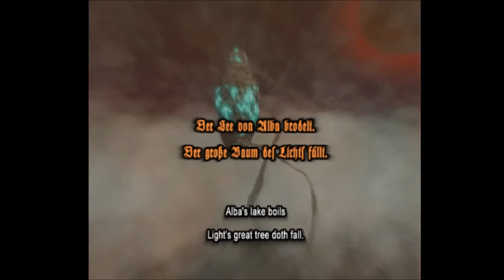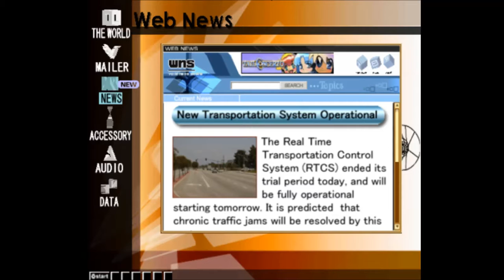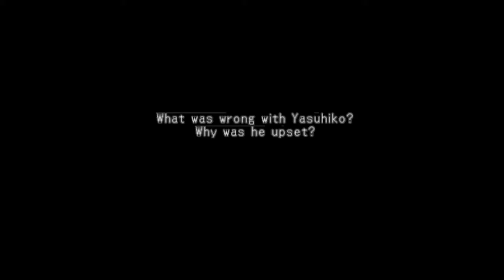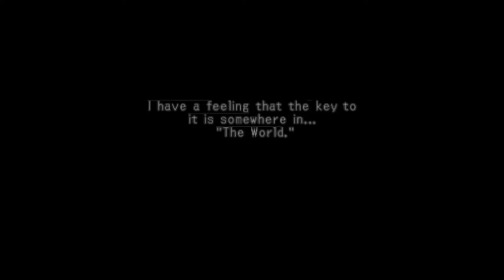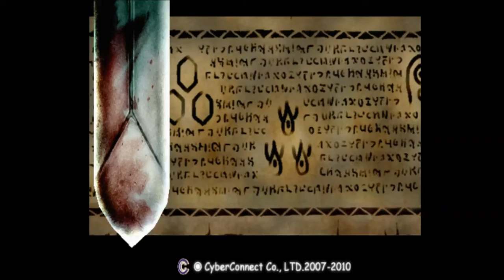Sylv3r Plays Dot HACK// Infection [Part 1]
wanted to play a classic game for the PS2